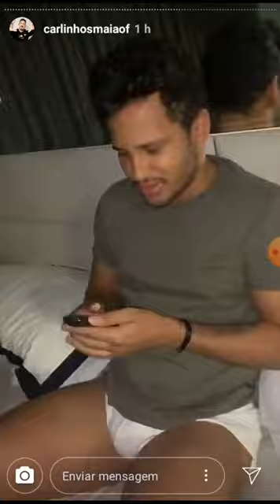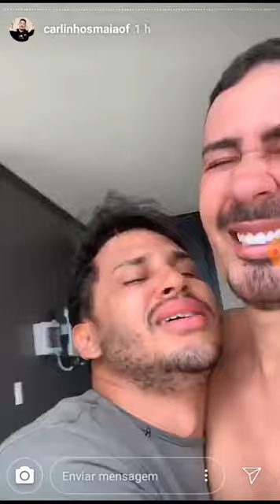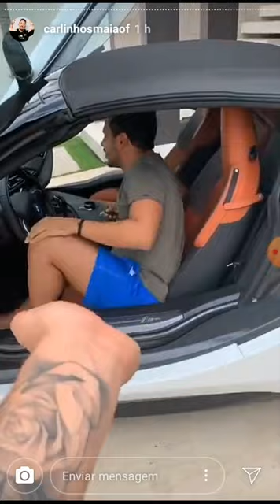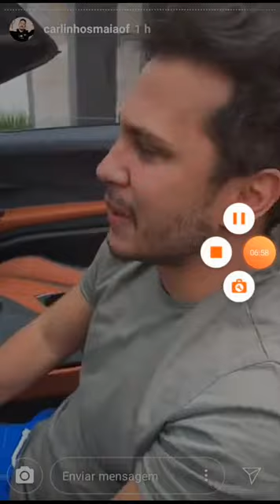Lucas ganha BMW do Carlinhos Maia(muita emoção e choro)😢😢😢😢😢😢😢😢